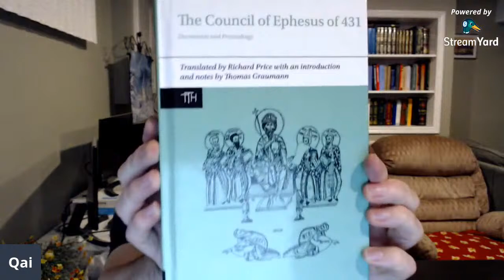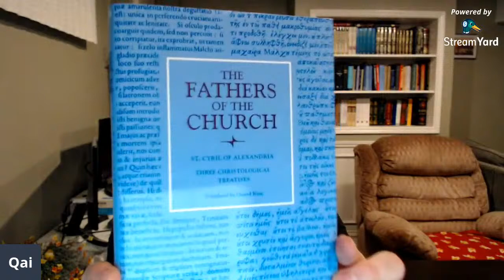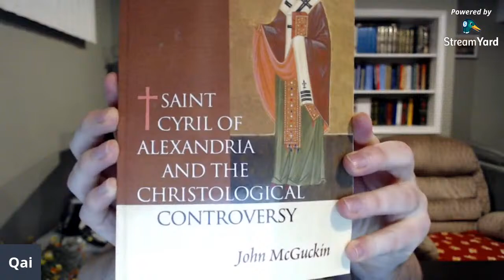Nestorius and the Assyrian Church of the East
An introductory presentation on Nestorius and the Assyrian Church of the East.